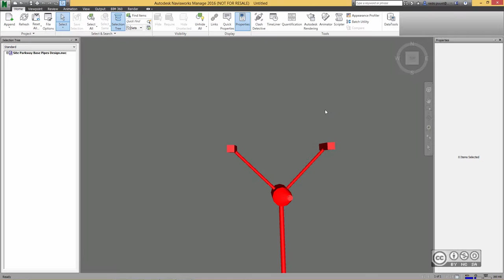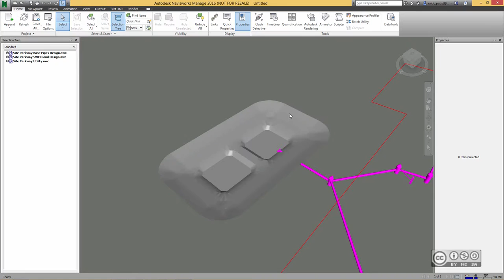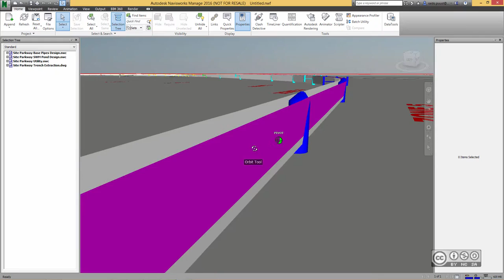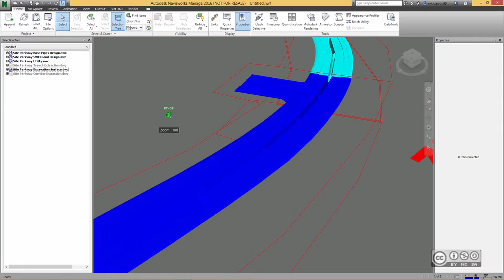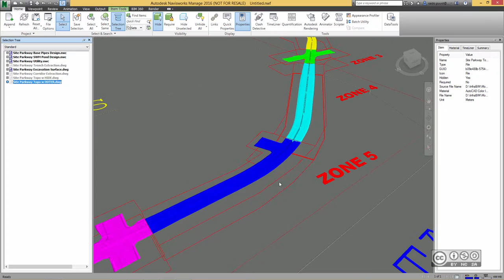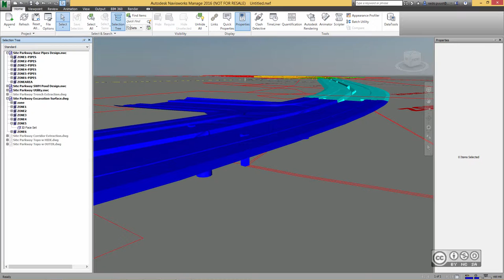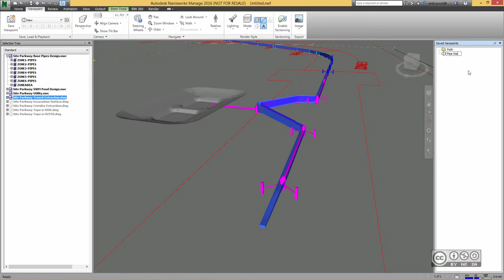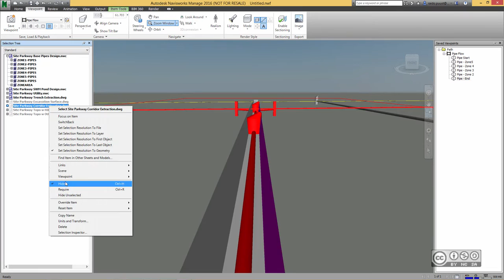InfraBIM Workflows 303 - Koondandmestiku visuaalne kontroll